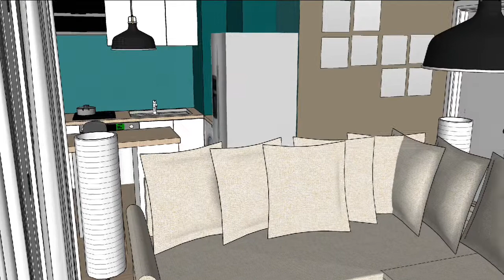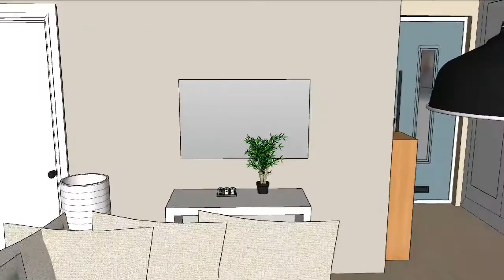Cuisine et un salon scandinave de 26m2 panorama Sketchup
Vues vidéo en panorama avec sketchup. J'espère que cela vous plaira😊.
Et si vous avez des surfaces différentes n'hésitez pas à me contacter via l'adresse mail suivante: pour un accompagnement plus personnalisé adapté à votre budget. ↓↓↓